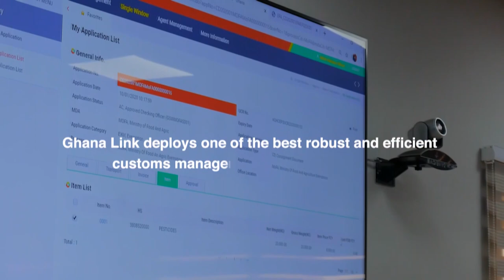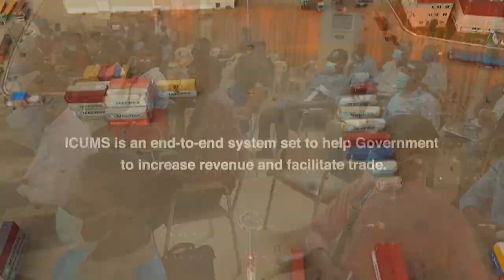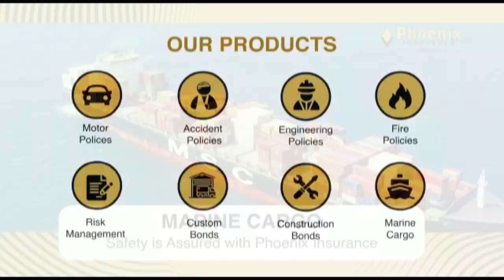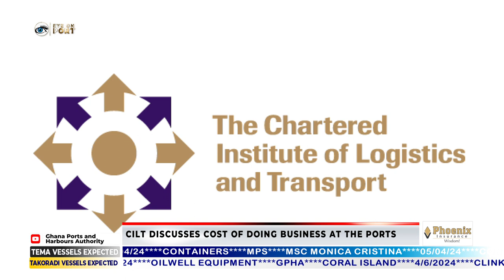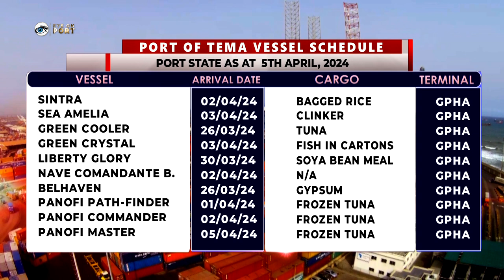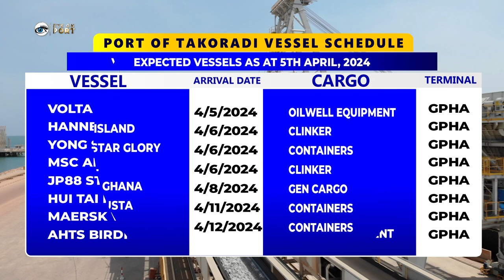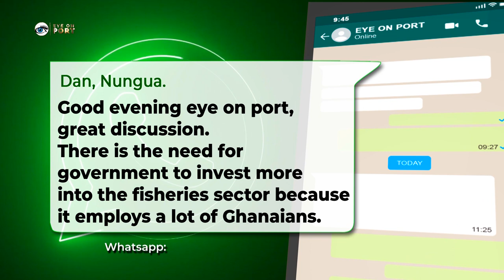Protecting Ghana's Fisheries Industry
President of Italy Lauds Collaboration Between the Italian and Ghanaian Navy in Combatting Piracy

Maritime Security: 4th SWAIMS Training Program Ongoing at RMU

CILT Discusses Cost of Doing Business at the Ports

Global President of CILT Pays Courtesy Call on Director-General of GPHA

GRA-Customs Division Vows to Clampdown Diversion of Transit Cargo

For epayment of GPHA Terminal Handling Charges click the EyeOnPort LIVE Episode 470 (Best Practices in Ensuring Fisheries Sustainability in Ghana)